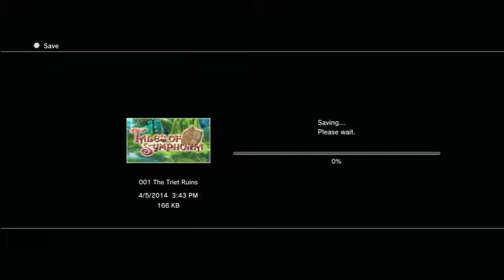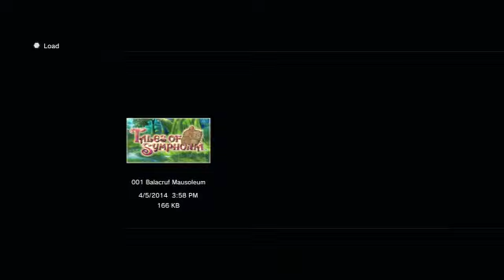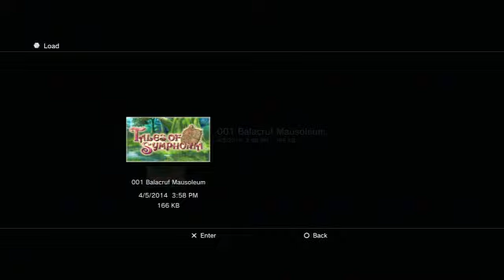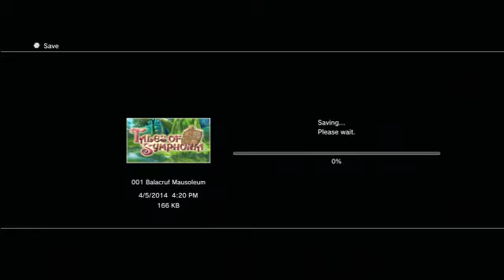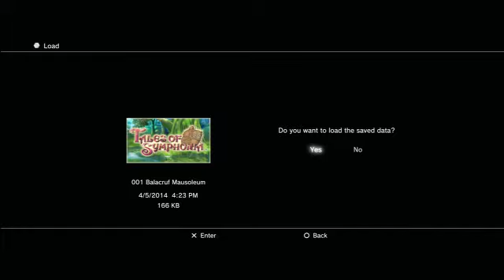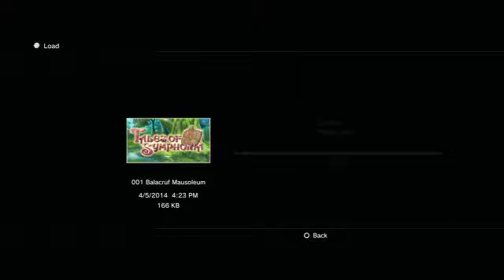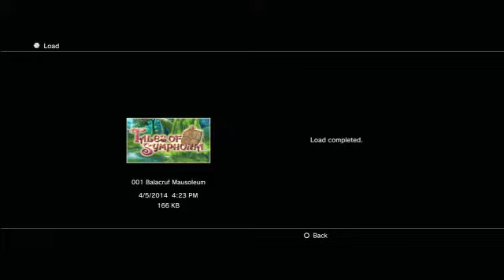Tales of Symponia Chronicles Coop Hard Part 34 [Backtracking for Sylph and Attempts]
Player 1: Amazing Ampharos
Player 2: Junglechief

It doesn't take us long to get to Sylph but Sylph is a much harder boss than Efreet and we have lots of failed attempts which is most of this segment.